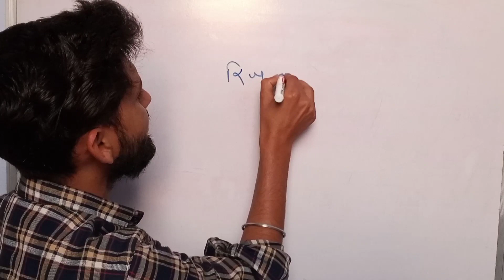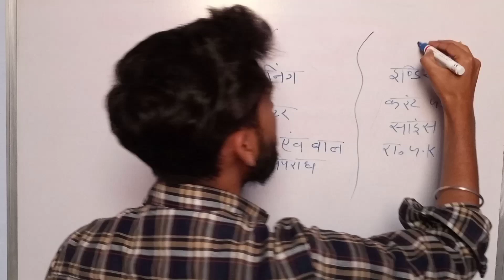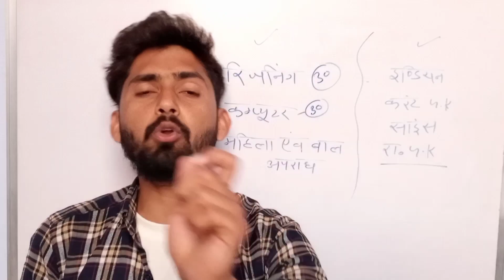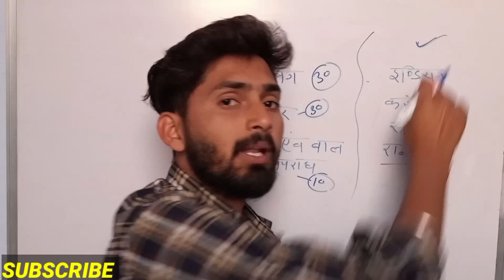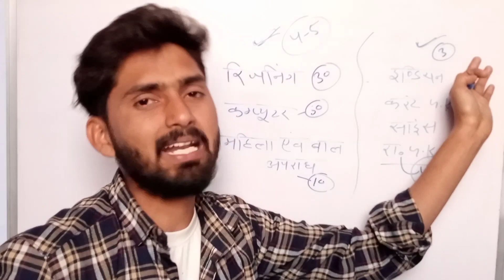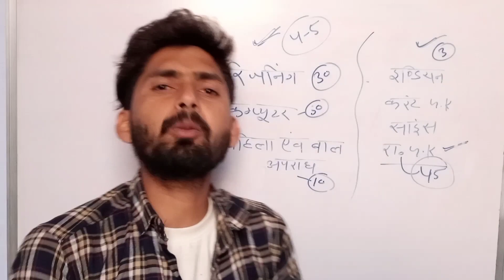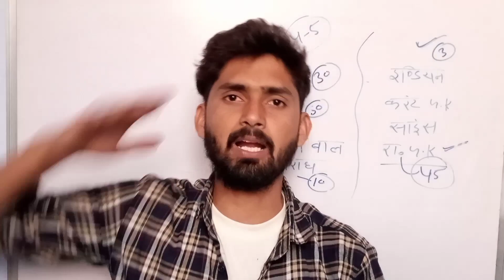राजस्थान पुलिस पास करने की रणनीति। rajasthan police constable exam date 2022। raj.police constable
rajasthan police constable ki taiyari kaise kare